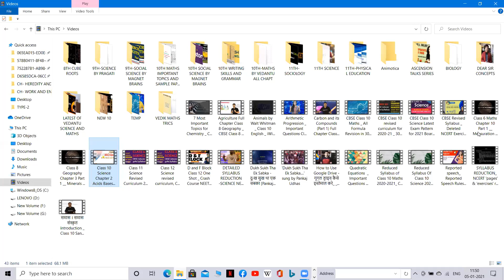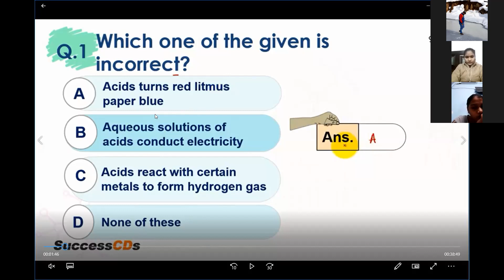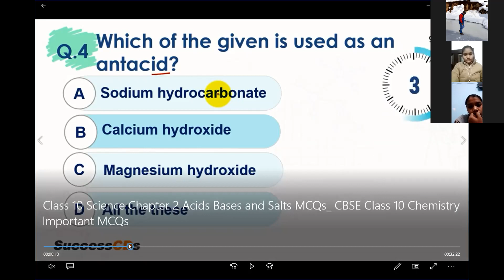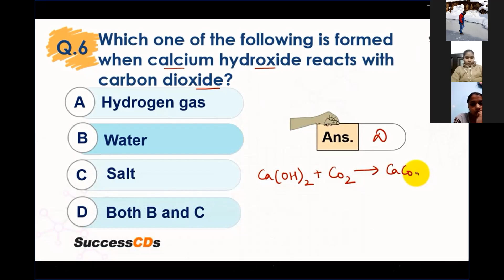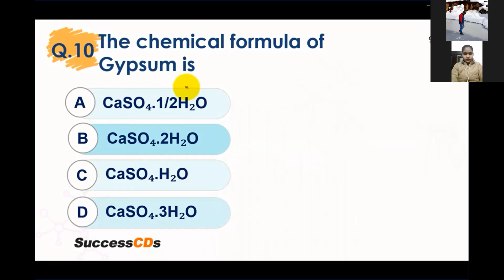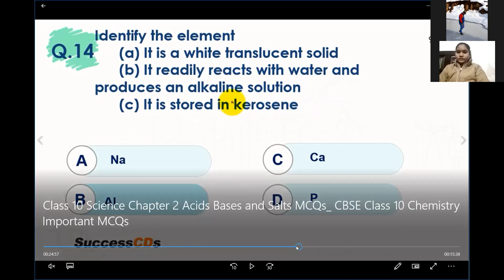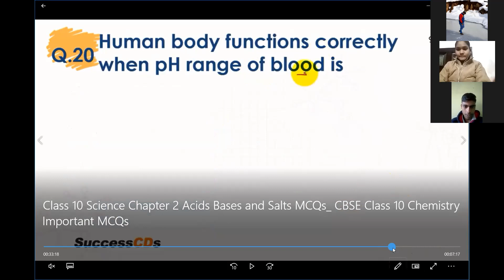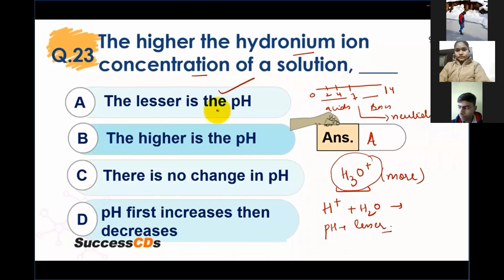CLASS-10TH SCIENCE M.C.Q. [CHEMISTRY]